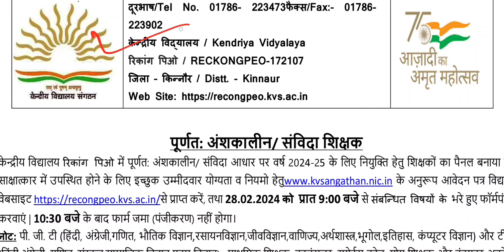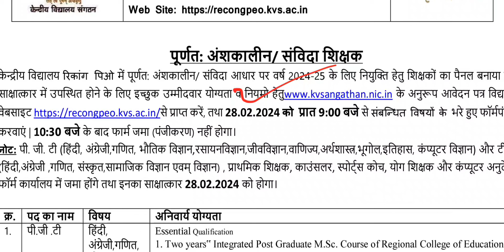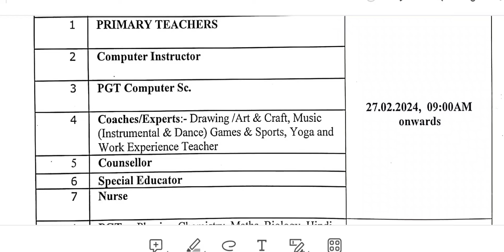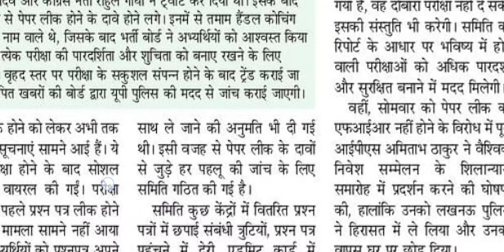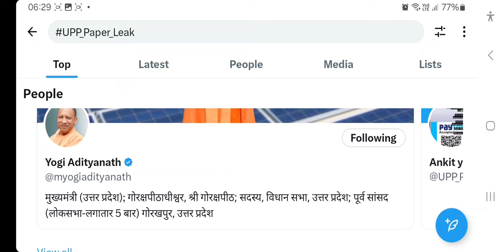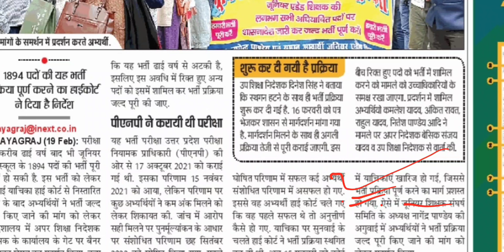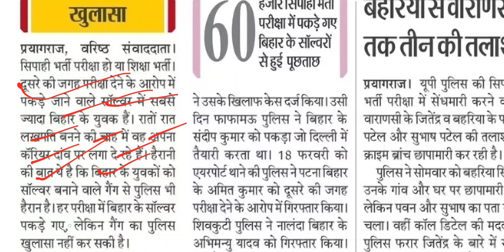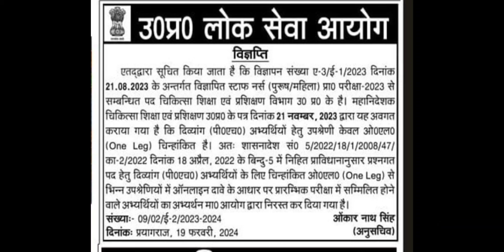POLICE VACANCY PAPER LEAK जांच शुरू II UPPSC NEWS II RO ARO शिक्षक भर्ती NEWS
UPPSC LT GRADE BIG NEWS II GIC LECTURER EXAM CALENDAR NEWS II TGT PGT EXAM

up
up shikshak
up
super
super tet
uptet exam